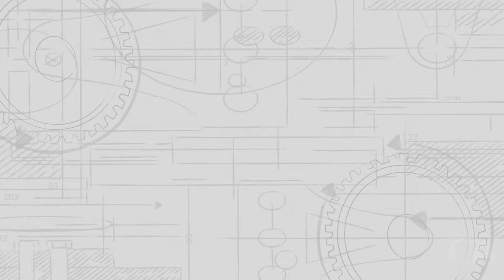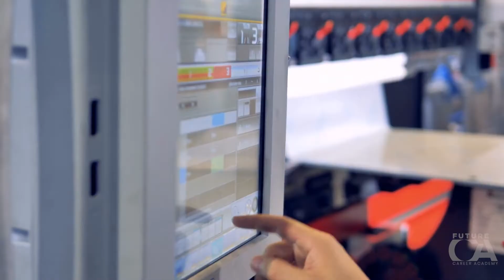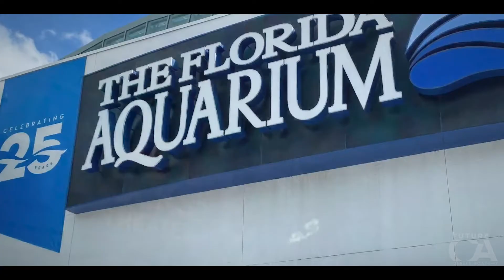East Hillsborough - Future Career Academy Manufacturing Industry Video 2022-23